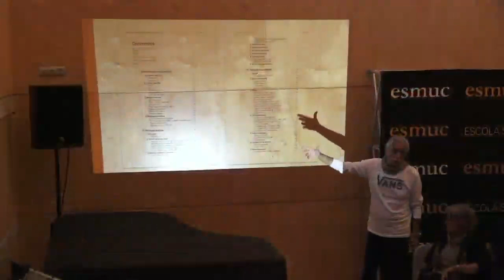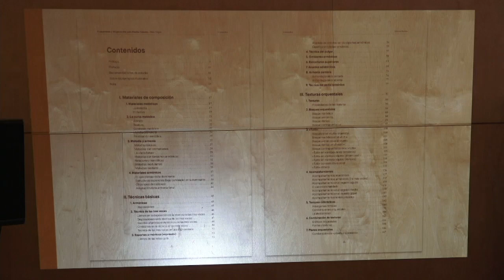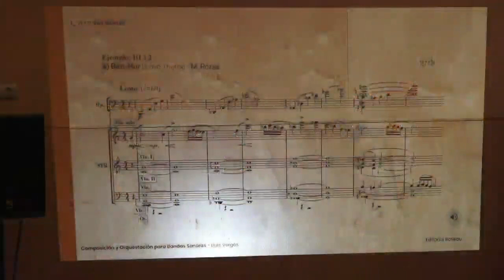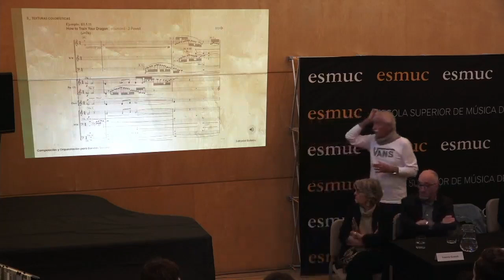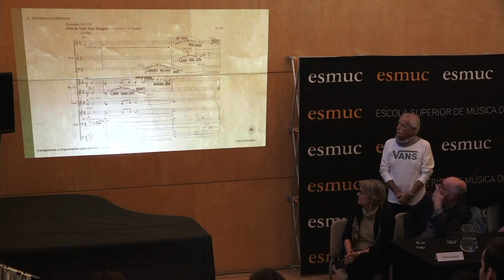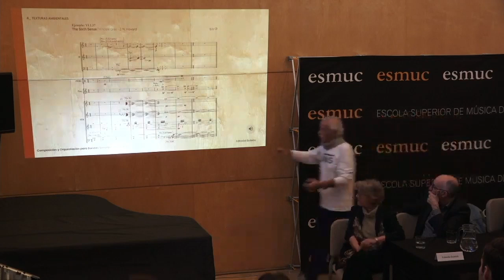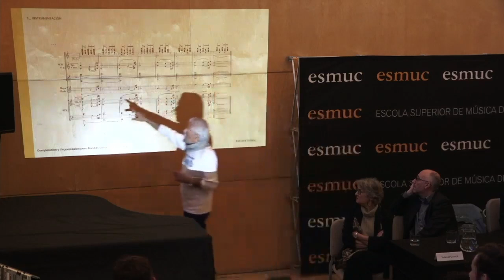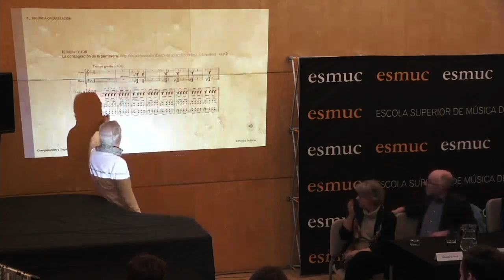Presentación del libro: Composición y Orquestación para Bandas Sonoras de Lluís Vergés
15:03 Ponencia de Lluís Vergés

Ponentes (por orden de intervención):
Núria Sempere - directora de ESMUC
Esteve Molero - músico, periodista y revisor de estilo del libro
Yolanda Guasch - gerente de Editorial de Música BOILEAU
Lluís Vergés - músico, compositor, pedagogo musical y autor del libro
Dani Gasulla - director, compositor i arreglista para cobla
Joan Albert Amargós - compositor concertista de piano y clarinete y autor del prólogo del libro

Sala Victoria de los Ángeles de ESMUC
Barcelona, 7 de noviembre de 2023